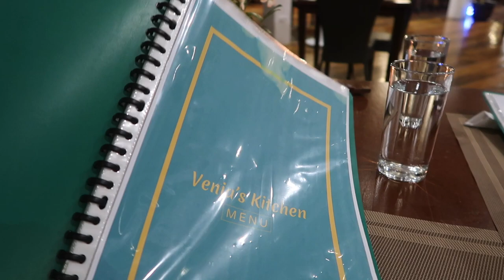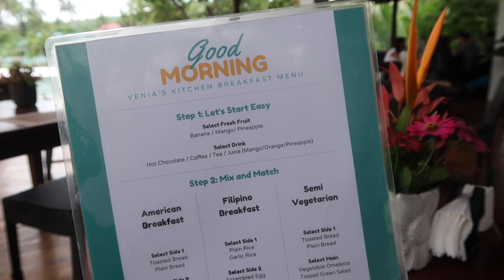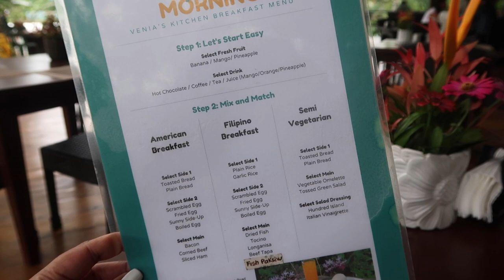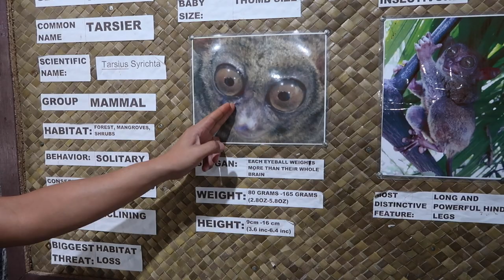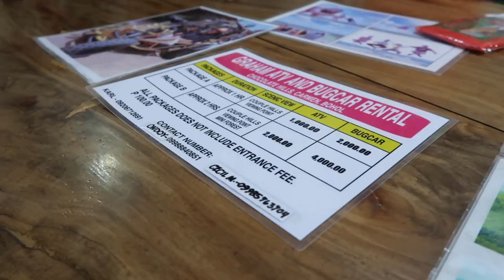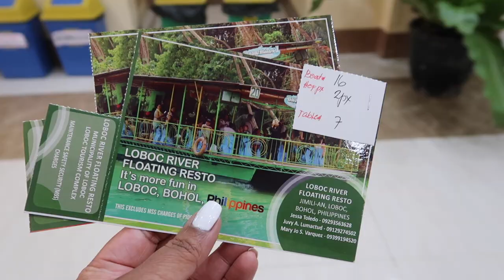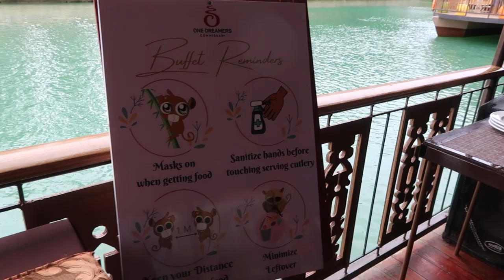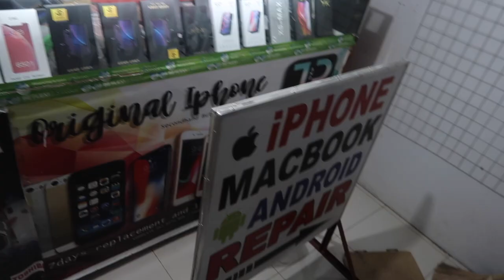Bohol Travel Vlog - Chocolate Hills, Tarsiers & Loboc River Cruise / Nishi V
We spent two nights at Loboc River Resort which honestly, I wouldn't recommend unless you're happy to stay in 3 star hotels in Asia. The location was good, service was great and aside from breakfast, food was decent too. It did appear to be full of backpackers and tour groups though, so I'd say it was mid way between a nice hostel and a shabby hotel. Not quite the affordable luxury I usually stay in and review.
We did the Bohol countryside tour, visiting the Tarsier Conservation Area, ATV quad biking and buggy rides up to the Chocolate Hills, visited the Man Made Forest and the Loboc River Cruise - all of which was excellent! These are the highlights in Bohol and takes approximately 6-8 hours to do, so you don't need to spend a lot of time here. Many people get the ferry from Cebu and do this as a day trip, however, we stayed as our flight to El Nido was significantly cheaper from Bohol in comparison to Cebu.